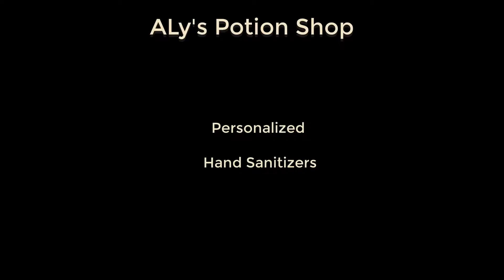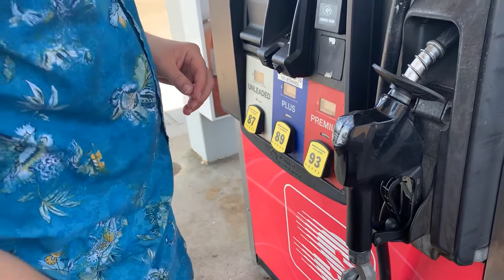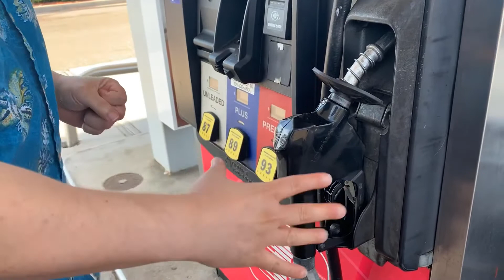Aly’s potion Shop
Smell the difference